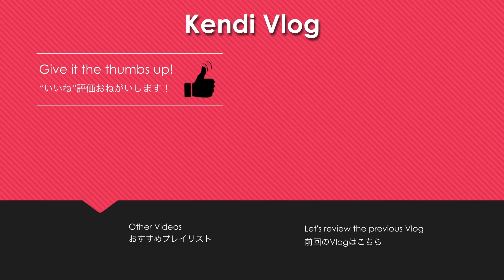a6500専用バッテリーグリップ&リモコン Meike MK-A6500Pro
私が使っているソニーのα6500のバッテリーグリップを購入しました
α6500はソニー純正のバッテリーグリップがないので
サードパーティー製の物になります

SONY a6500

Meike MK-A6500Pro バッテリーグリップ(リモコン付き)

Meike MK-SL01 接続ケーブル

編集ソフト
canva
Final Cut Pro X
etc…
けんぢ